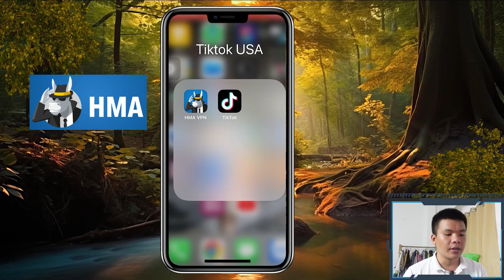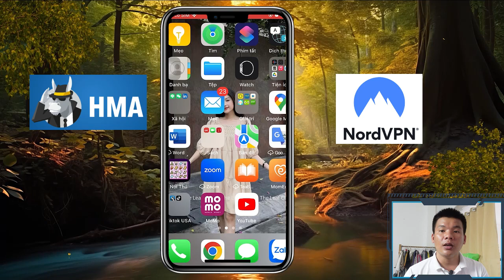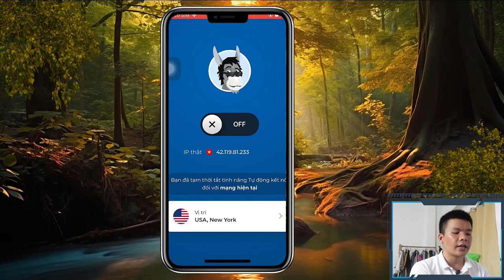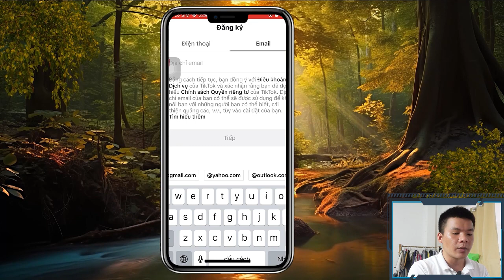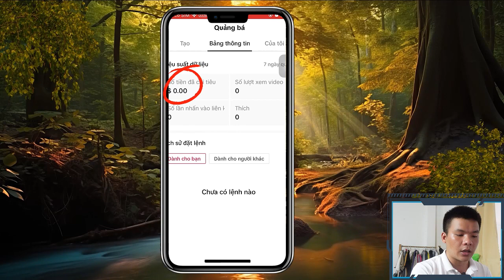Kiếm tiền từ Tiktok Mỹ: Cách tạo tài khoản Tiktok Mỹ chi tiết, chuẩn nhất cập nhật mới nhất 2023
Video hôm trước mình đã hướng dẫn mọi người cách để có thể tải được tiktok Mỹ về máy rồi. Tiếp tục series về Tiktok Mỹ thì trong video này mình sẽ chia sẻ cho mọi người cách để tạo tài khoản Tiktok Mỹ một cách chi tiết, chuẩn nhất được cập nhật mới nhất 2023 để mọi người có thể có được một kênh tiktok Mỹ mà kiếm view để còn bật kiếm tiền chứ. Ở các video sau mình sẽ hướng dẫn mọi người cách bật kiếm tiền tiktok Mỹ mới nhất cũng như cách edit video tránh bản quyền tiktok Mỹ nhé. Mọi người nhớ đón xem và ủng hộ mình nhé. Cảm ơn mọi người.
Nếu bạn quan tâm! Hãy bấm THEO DÕI mình nhé! Hãy cùng nhau học tập, trải nghiệm chia sẻ lẫn nhau để kiếm tiền trên mảnh đất internet màu mỡ này nhé!
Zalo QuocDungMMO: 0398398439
©️ Bản quyền thuộc về QuocDungMMO
©️ Copyright by QuocDungMMO